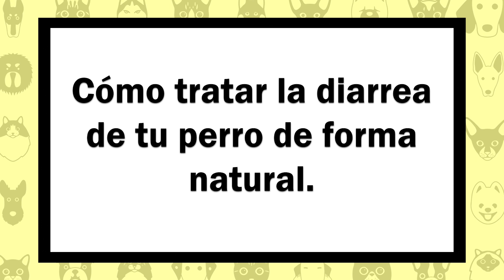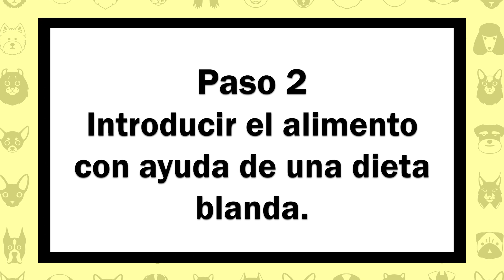Cómo tratar la diarrea de tu perro de forma natural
Todos nuestros servicios de alimentación para perros y gatos están disponibles en todo México.

Barfhero alimento de héroes

En este video te explicamos cómo tratar la diarrea de tu perro con métodos naturales. Desde un ayuno a darle bone broth (caldo de hueso), puede ayudarlo a que se recupere efectivamente de su diarrea.